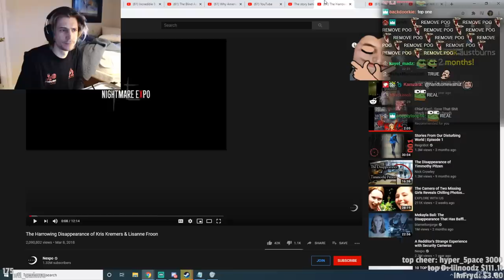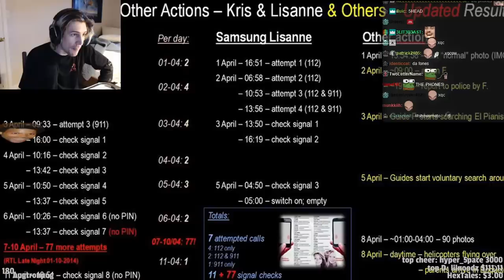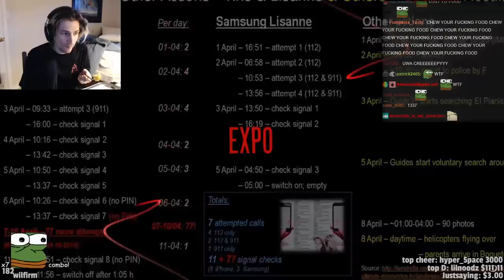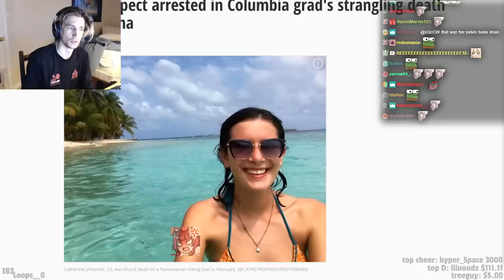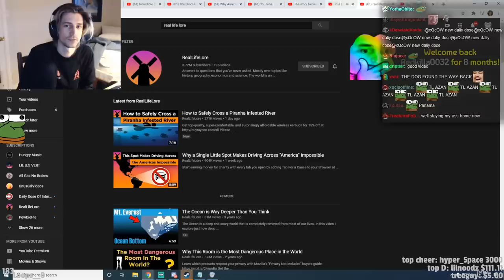xQc Reacts to The Harrowing Disappearance of Kris Kremers & Lisanne Froon | Nexpo | xQcOW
►Twitch.tv/dailydoseofxqc